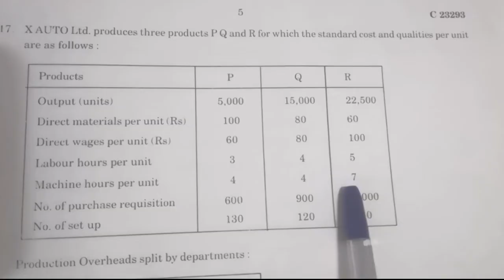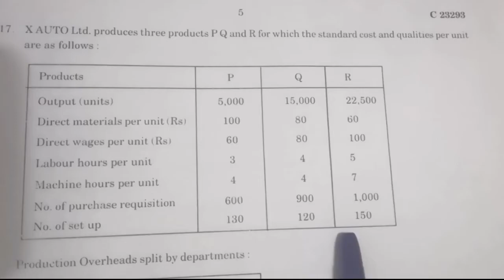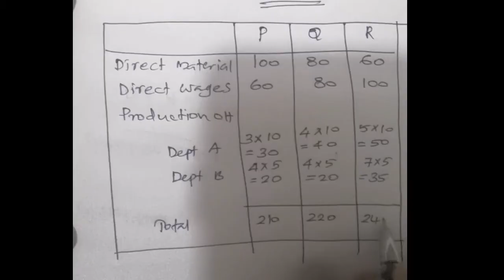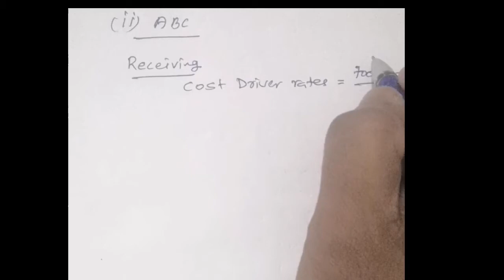STRATEGIC COST ACCOUNTING ||2022||QUESTION 17||DISCUSSION